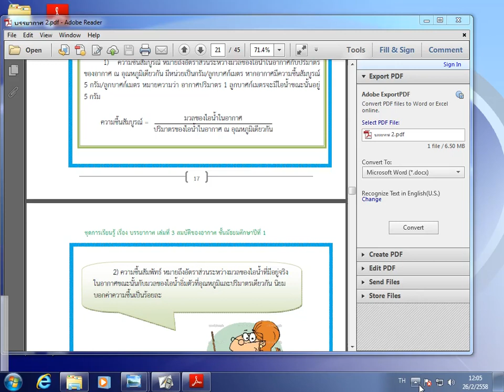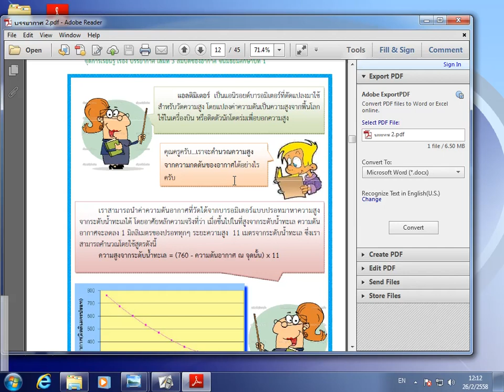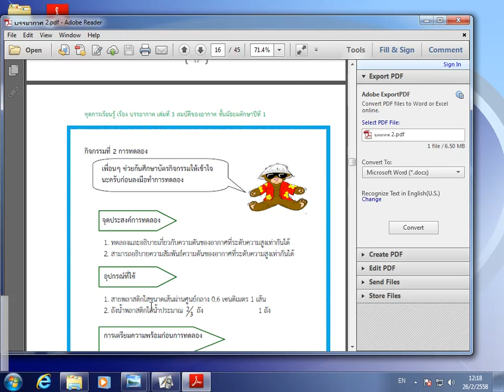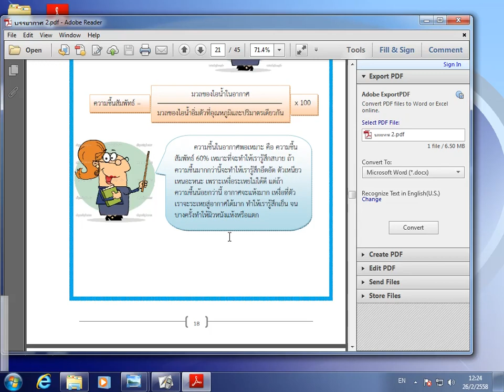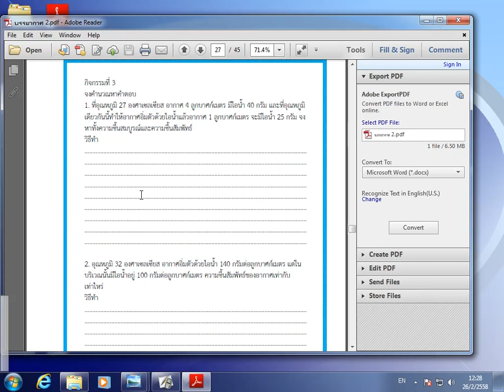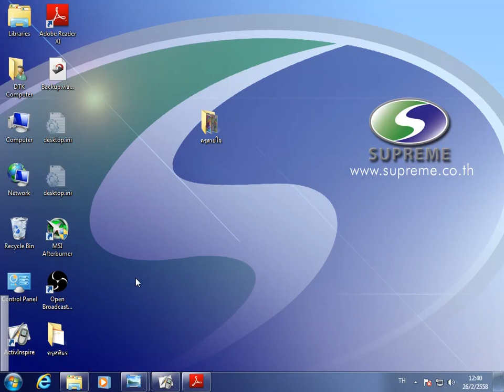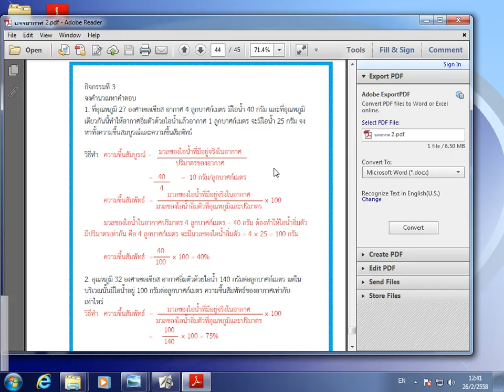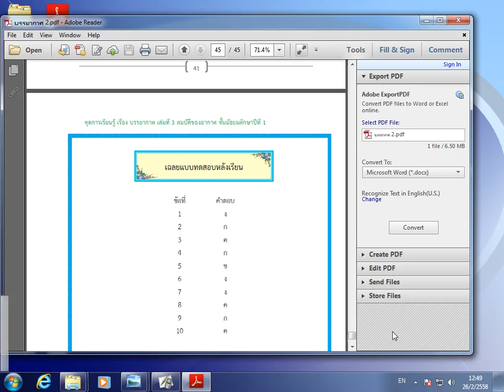บันทึกการสอนวิชาวิทยาศาสตร์ ม.1 (26 ก.พ.58)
ครูกรรณิการ์ ขุนสนธิ